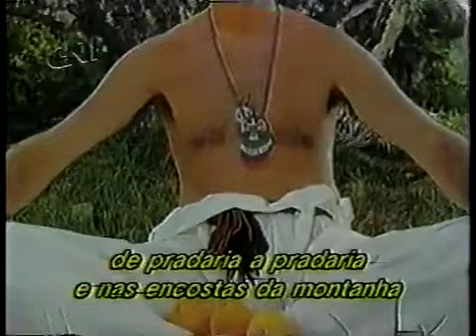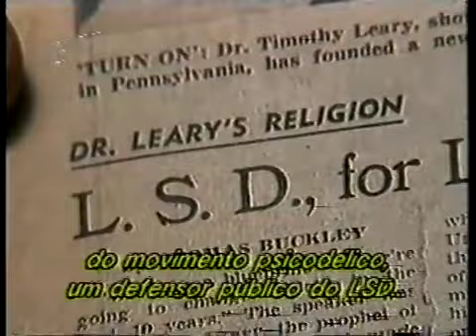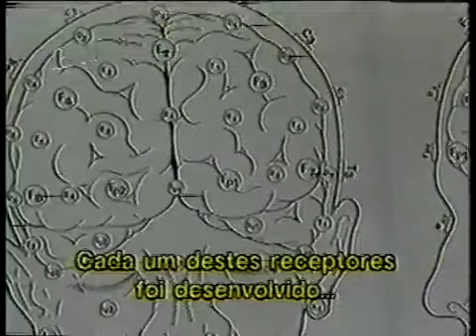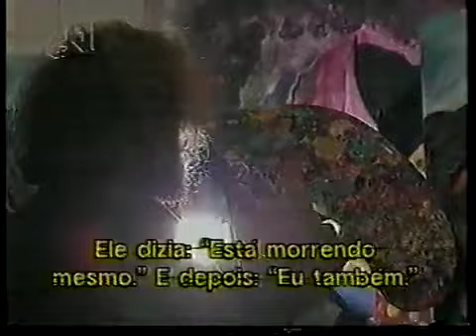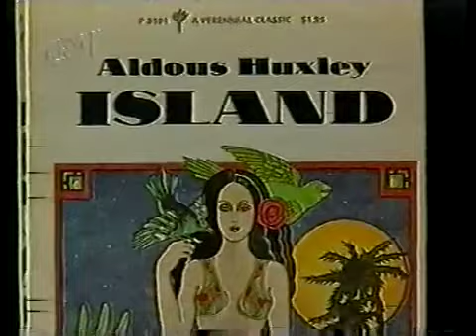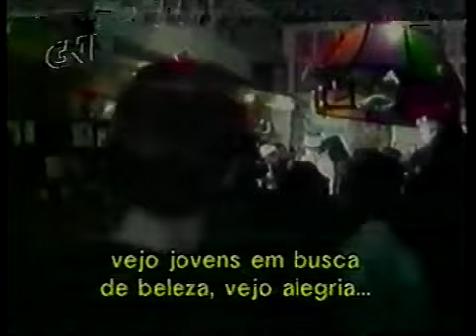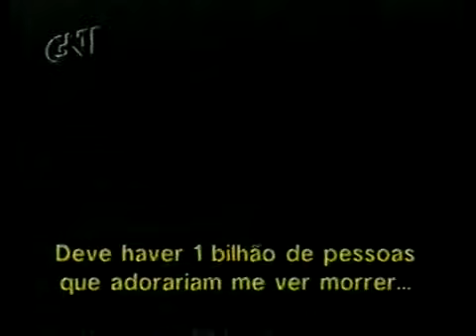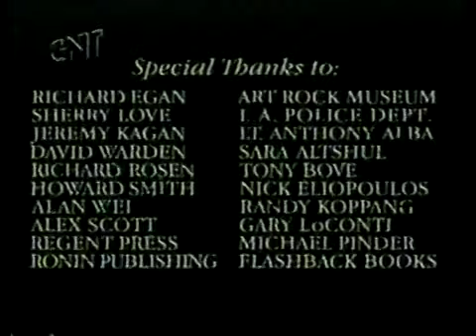A Morte de Timothy Leary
Timothy Francis Leary, Ph.D. (22 de outubro de 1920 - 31 de maio de 1996), professor de Harvard, psicólogo, neurocientista, escritor, futurista, ícone maior dos anos 1960, ficou famoso como um proponente dos benefícios terapêuticos e espirituais do LSD. De fato, o Professor Leary defendia os benefícios desta substância psicodélica como o substructio do progresso humano.
Amigo pessoal de John Lennon — a canção "Come Together" dos Beatles é inspirada em Timothy Leary, e, no videoclipe de "Give Peace a Chance", pode-se ver o professor e a sua mulher de toda a vida, Barbara, junto à cama onde John Lennon protagonizou este hino de liberdade. Na letra dessa mesma canção pode-se ouvir, na 3ª estrofe: "Everybody is talking about John and Yoko, Timmy Leary…", tal era a notoriedade deste eminente académico na época.
Timothy Leary foi expulso de Harvard depois de ter promovido uma experiência psicotrópica com uma turma inteira de estudantes de psicologia (com o consentimento destes, naturalmente). Mais tarde, a administração de Nixon fez do Professor Leary um bode expiatório no seu ataque reaccionário e conservador à contracultura que florescia nesse período, enviando-o para a prisão pela sua veemente posição contra a proibição do LSD.
Nos anos 1980, fascinado pelos computadores, Leary dedicou-se a este novo mundo, com imenso sucesso. Criou softwares de design, continuou a escrever livros e a fazer conferências. Embora o seu tópico principal fosse agora a tecnologia, ele ainda era reconhecido como o guru do LSD dos anos 1960.